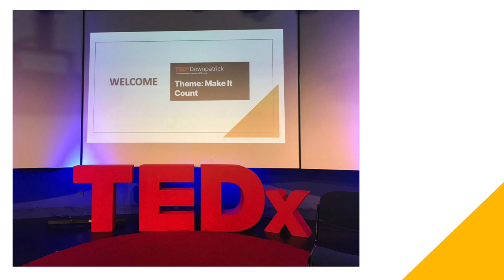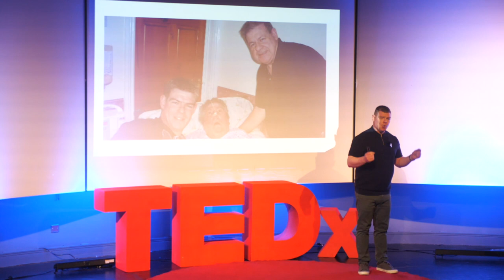Does Passion need a Purpose? | James Perry | TEDxDownpatrick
How are passion and purpose intertwined? Our culture, childhood memories and sense of belonging are interwoven in our adult lives and recognising this can set us free. Courage to live our best lives is worth the effort! James is a renowned speaker, lecturer and coach who assists global accounting and finance individuals in creating the life they want, from obtaining world-class professional qualifications to achieving dynamic personal and career development. James holds a BSc in Accounting with First Class Honours, an MSc in Advanced Accounting and a Certificate in Executive Coaching. He is an Associate Fellow of the Higher Education Authority and a Fellow of Chartered Accountants Ireland. James has been included in NI's Top 40 under 40 twice. On a personal level James loves travel, pursuing his ambition to visit all of the 'new' 7 Wonders of the World and all countries in Europe. This talk was given at a TEDx event using the TED conference format but independently organized by a local community.